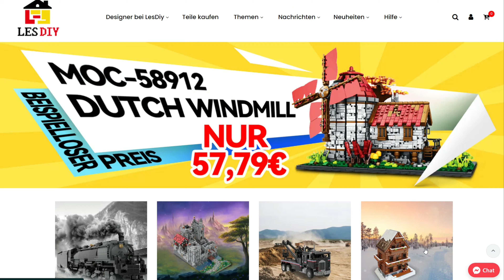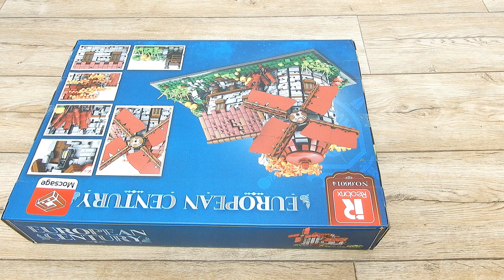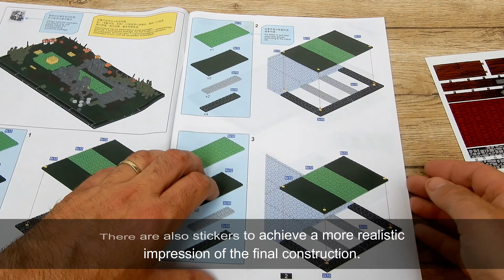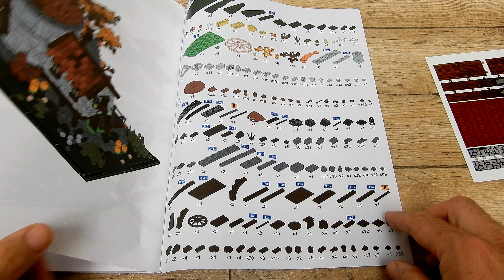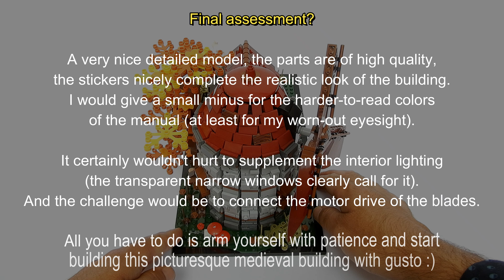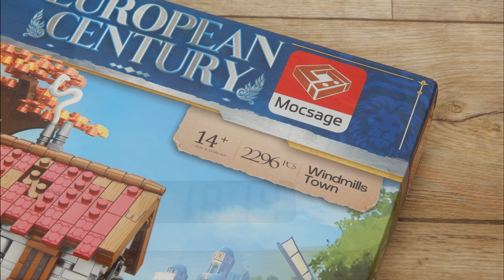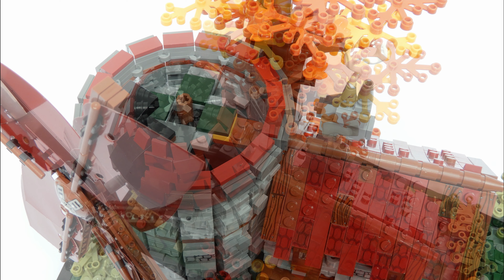New Arrival from LesDiy - Reobrix 66014 Dutch Windmill (Unboxing and Review)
New arrival from the lesdiy.de - Reobrix 66014 European Century Dutch Windmill.
Price is about €70 (july 2023), number of parts over 2296. More in this video.

0:06 - box
0:35 - e-shop
0:56 - box weight
1:06 - unboxing
2:36 - instructions
3:08 - bricks
8:51 - net weight
9:18 - final model
13:23 - model weight
14:56 - static photos